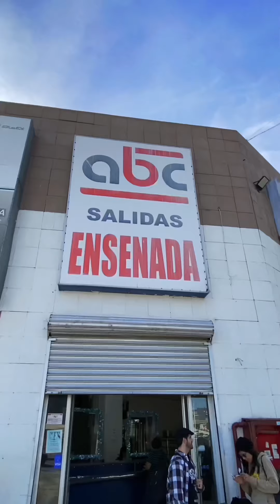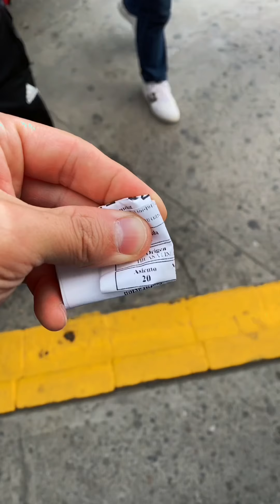$13 Bus vs $80 Uber 🇲🇽